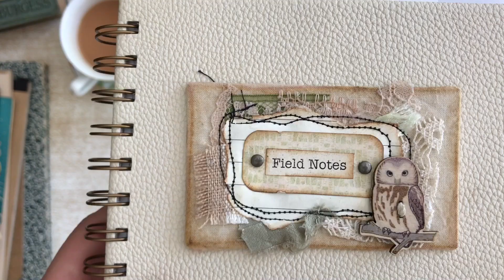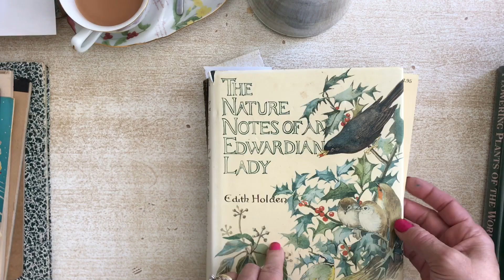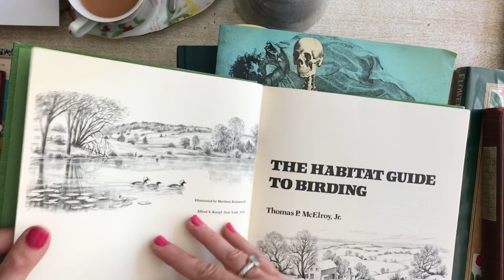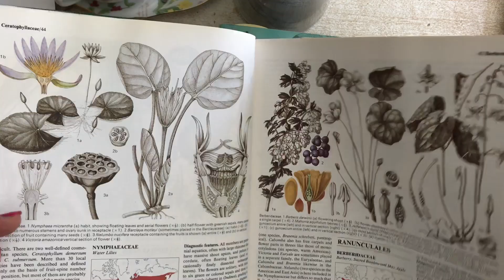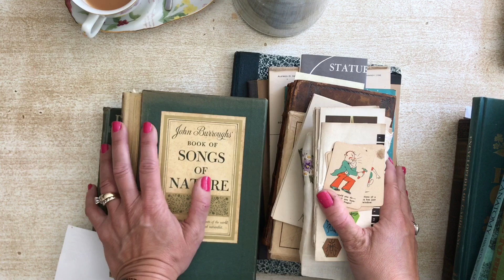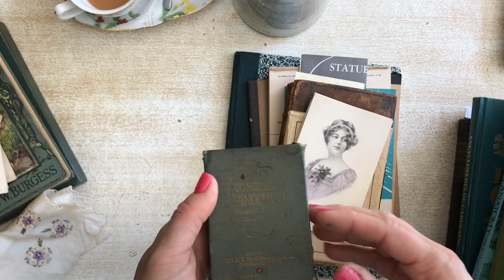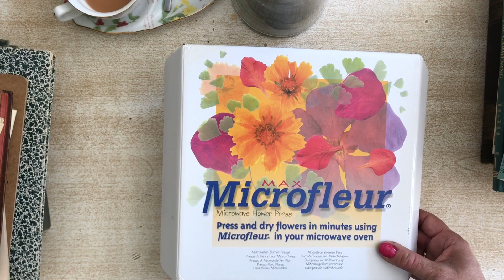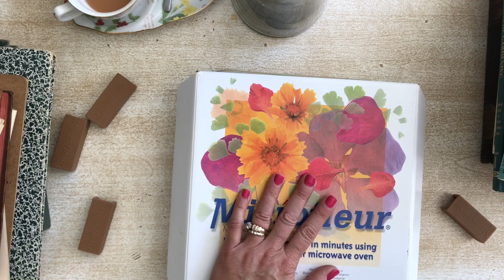TEA WITH ME EPISODE #02 - Vintage Book & Ephemera Haul / Pressing Flowers In The Microwave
In today's Tea With Me I'll be talking about:
~ how to customize a store bought journal with a handmade book plate
~ 2 Vintage book and Ephemera Hauls
~ Review of the MicroFleur 9" Microwavable Flower Press

instagram (my general business feed)
instagram (journals and book feed)